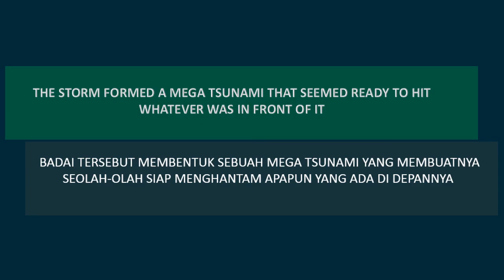mega tsunami captured in the beach of argentina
THIS IS THE AMAZING VIDEO CAPTURED BY PEOPLE IN THE BEACH.
look! a storm formed a mega tsunami in MAR DEL PLATA beach, argentina.

it's terrible because seemed ready to hit whatever there is in the froint of it. whatever that, this is the amazing storm &  a rare occurrence.

this captured by : Nestor Osvaldo & Diego Cañete